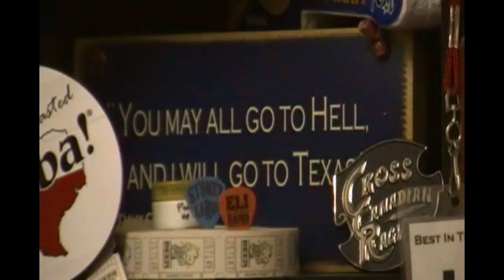Matt Powell Shine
A surprise visitor in the Cluttered Corner